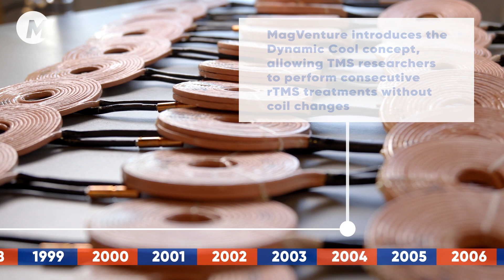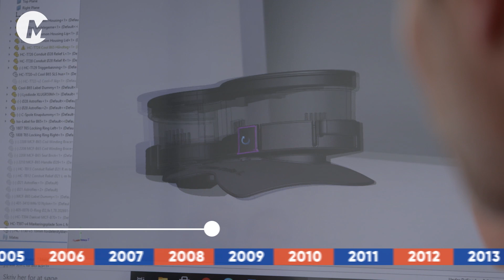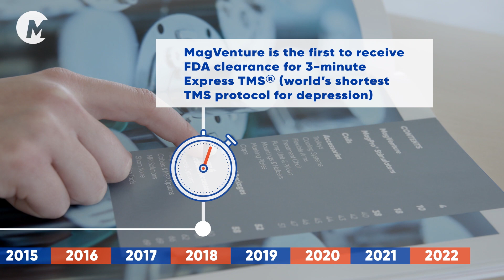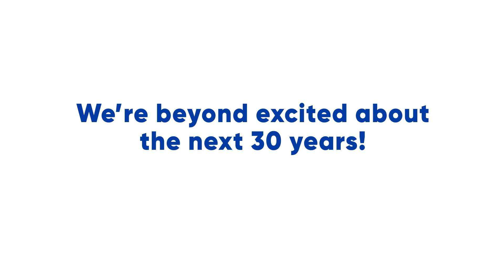MagVenture 30 years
This presentation is suited for a US audience and include some of the highlights in our 30 year long history, spanning from 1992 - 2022.